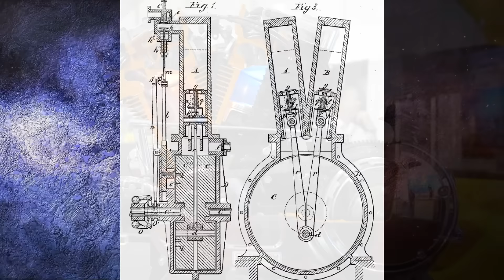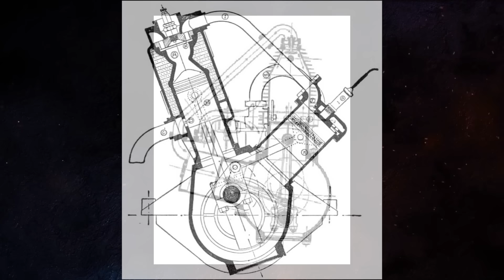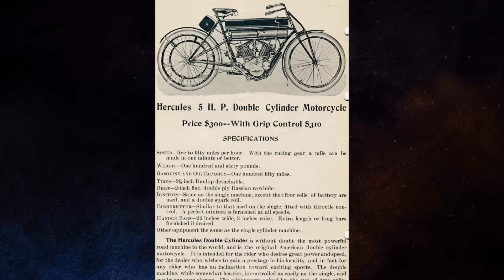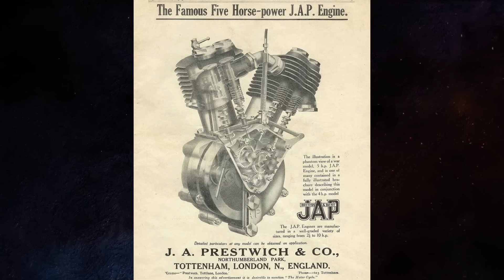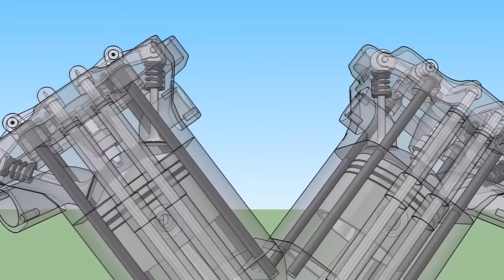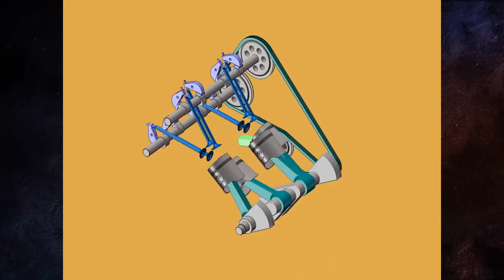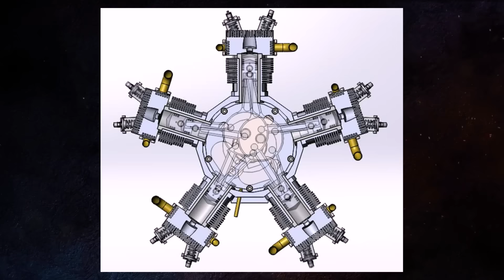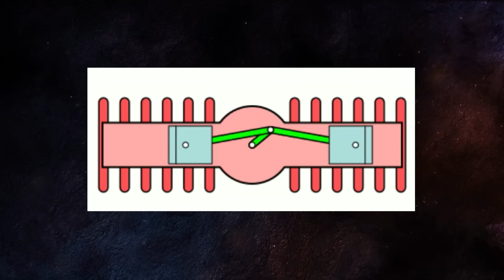Пара слов о мотоциклах с V-twin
В этом сюжете хочу рассказать вам о двигателе V-twin и его применении на мотоциклах. Об истории появления мотора такой компоновки, его применении на мотоциклах и других интересных фактах.
А также разберемся почему существует такое множество углов развала цилиндров V2.
Я приглашаю вас на пару слов о мотоциклах с V-twin.

Поддержать мой канал:
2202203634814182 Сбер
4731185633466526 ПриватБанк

Таймкоды:
00:00 – Вступление
02:10 – Что такое V-twin? История его появления
08:09 – Ранние мотоциклы с V-twin
26:24 – Почему у V-twin такие разные углы?
45:27 – Продольные В-твины и немного интересных фактов
55:26 – Эпилог